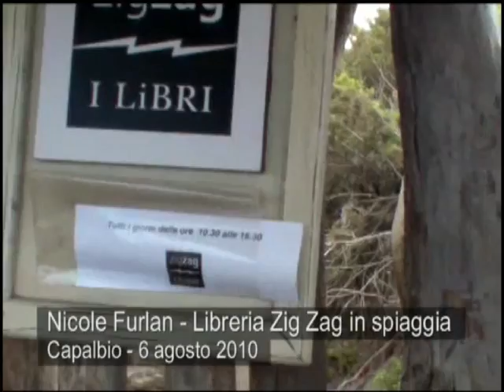Una vera libreria sulla spiaggia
Una piccola grande scoperta sulla spiaggia a Capalbio dove Marco Giovannelli nel suo giro in vespa sulle coste italiane ha scoperto una libreria a due passi dal mare. Intervista a due delle responsabili: Maura Romeo e Nicole Furlan